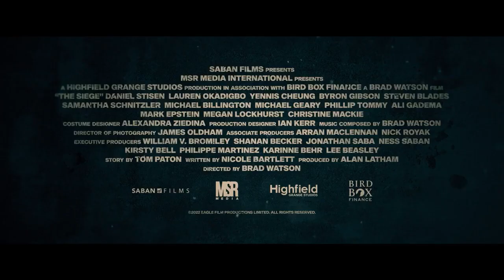The Siege Official Trailer (2023) - Daniel Stisen, Lauren Okadigbo, Yennis Cheung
Check out the official The Siege Trailer starring Daniel Stisen, Lauren Okadigbo, Yennis Cheung

UK Release Date: March 14, 2023
Starring: Daniel Stisen, Lauren Okadigbo, Yennis Cheung
Directed By: Brad Watson

Synopsis: Walker is compromised and sent to a Reassignment Center, where he falls in with Elda and Juliet to survive.